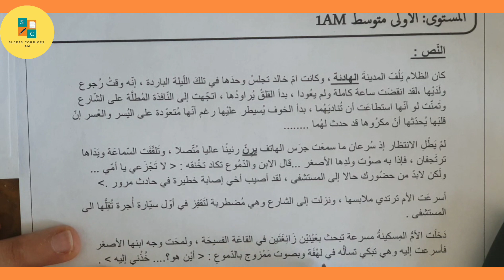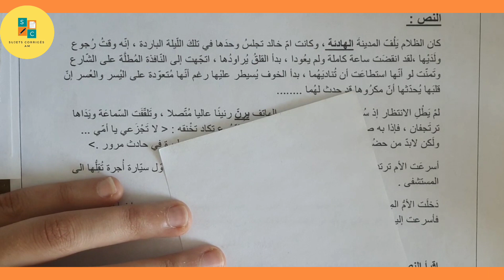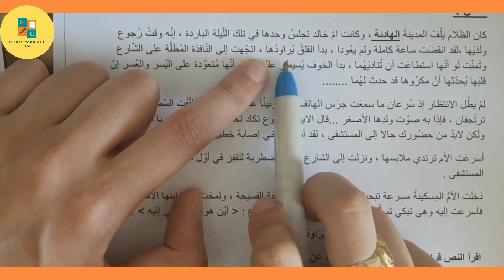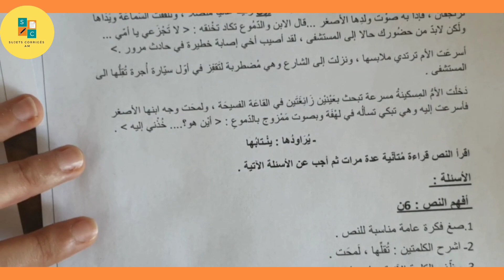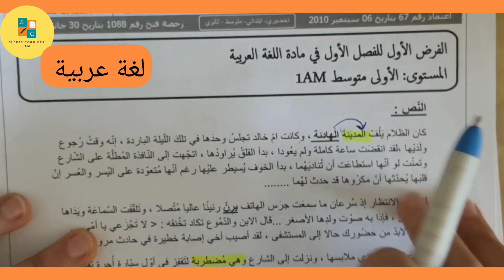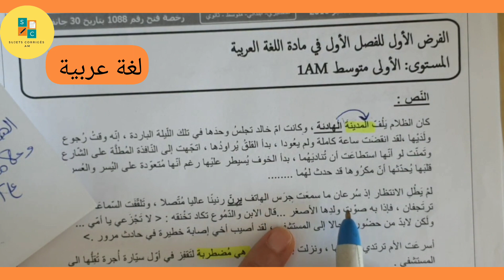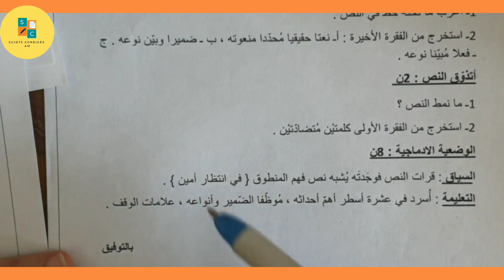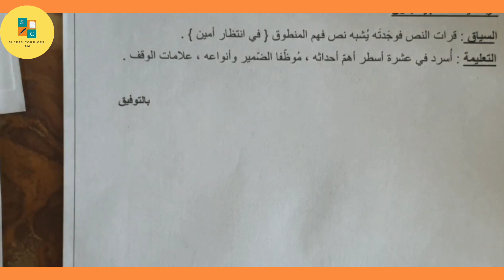فرض الفصل الأول لغة عربية سنة أولى متوسط.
السلام عليكم،  فرض الفصل الأول لغة عربية سنة أولى متوسط.